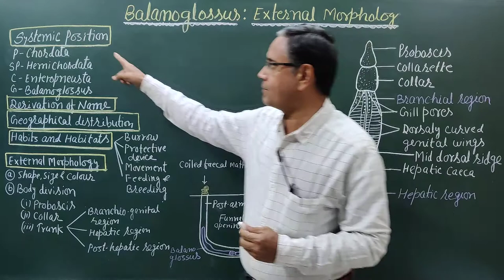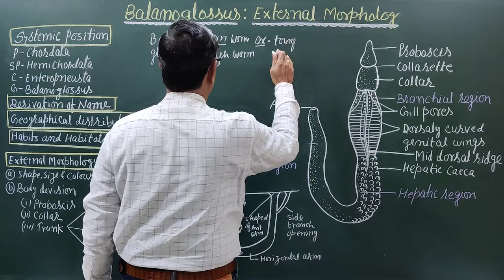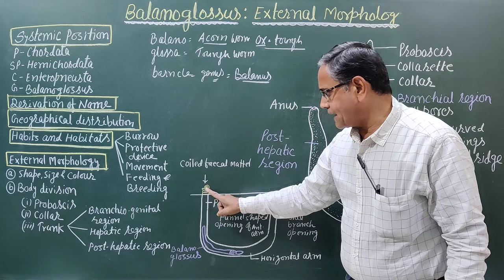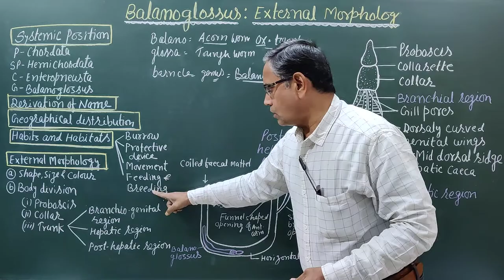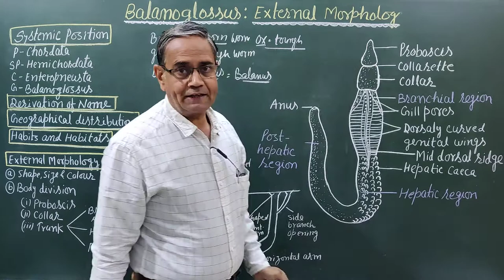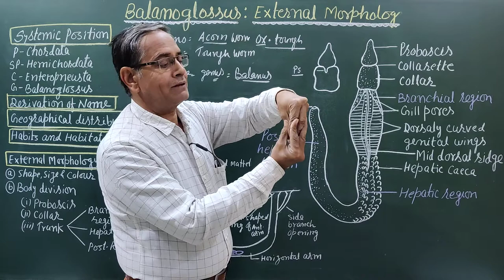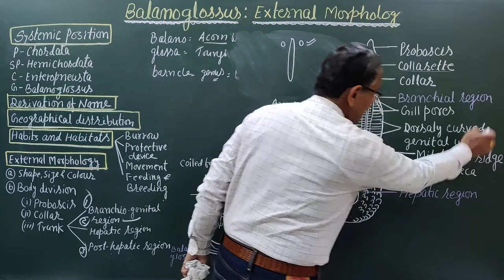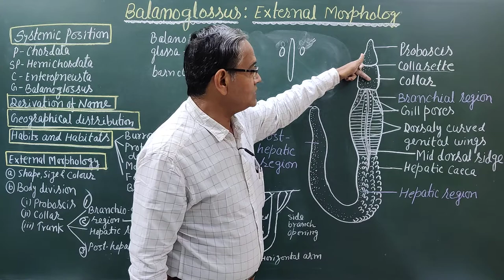BALANOGLOSSUS: EXTERNAL MORPHOLOGY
Balanoglossus belongs to class Enteropneusta, phylum Hemichordata. It is a marine animal, widely distributed in all seas of the world. It lives in burrows in inter-tidal zone and shallow water, though some species may live in somewhat deeper zones.

The presence of Balanoglossus can be detected by the odour emitted by them, which resembles that of idoform. An individual lives in a U-shaped burrow excavated by the proboscis.

Sand grains adhere to a viscid matter secreted by numerous glands in the integument to form a fragile temporary tube. During low tide, the proboscis is protruded out of the burrow in search of food. The posterior end projects out through the other opening to eject faeces.

Balanoglossus is a soft-bodied, cylindri­cal, worm-like animal . The size in different species varies from 2 to 3 mm to 2.5 metres. Most of the surface is ciliated.
The body is divisible into three regions— an anterior muscular, ovoid probosis:
The collar, just behind the proboscis; and a long, nearly cylindrical but somewhat depressed trunk.

Proboscis:

The tongue-shaped proboscis has a thick, muscular wall, enclosing a cavity, the pro­boscis coelom, opening to the exterior by a minute proboscis pore.

Collar:

The collar is a prominent muscular fold encircling the proboscis stalk. It contains two coelomic cavities, the collar cavities, open­ing to the exterior by a pair of collar pores. The mouth  lies on the ventral surface of the collar.
Trunk:

The trunk is long and constituted by branchiogenital region, hepatic region and caudal region. A double row of small pores, the branchial apertures, are present on the dorsal surface of the anterior end of the trunk, a row situated in a long furrow. During growth the apertures increase in number.